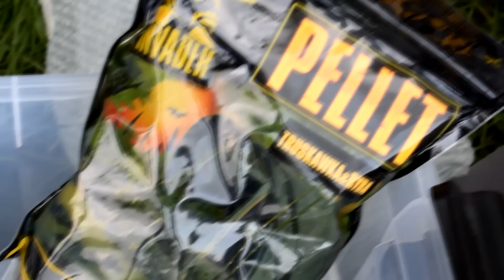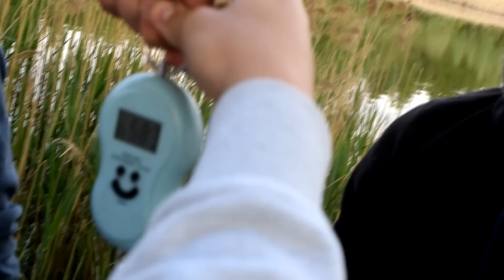KARPIOWANIE NA PZW | MAJÓWKA NAD WODĄ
Do filmu należy podejść z przymrużeniem oka :D
Jednak majówka i kilku facetów nad wodą to wiadomo, hehe :D